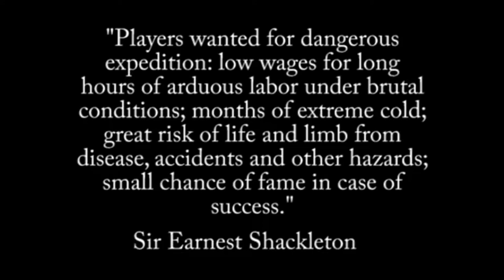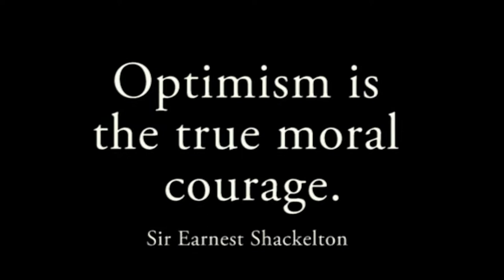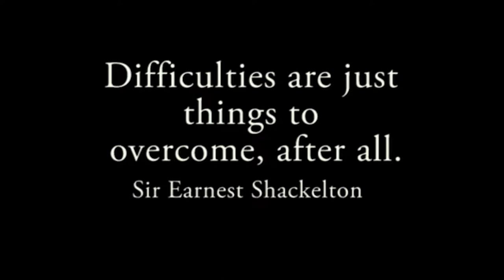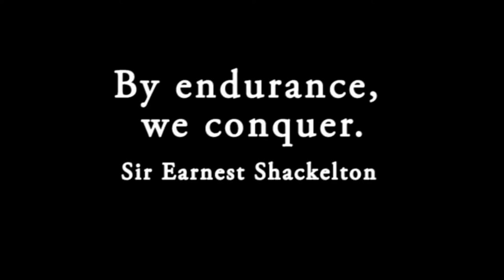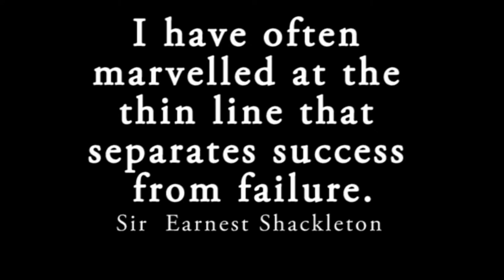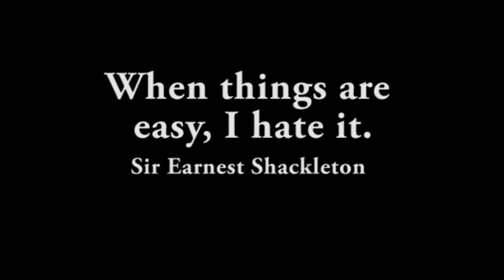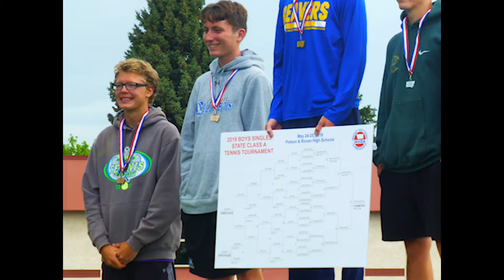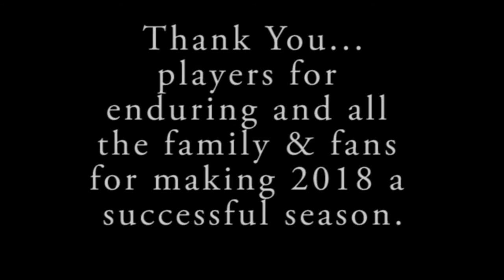PHS Tennis 2018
A Summary of the Polson High School tennis team in the spring of 2018.  The video/images are based on the theme of Earnest Shackleton.